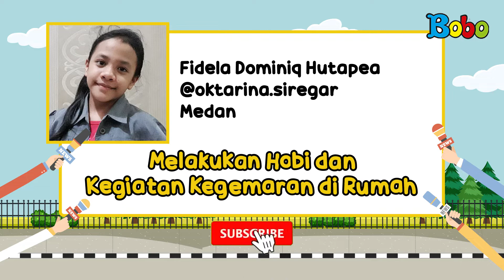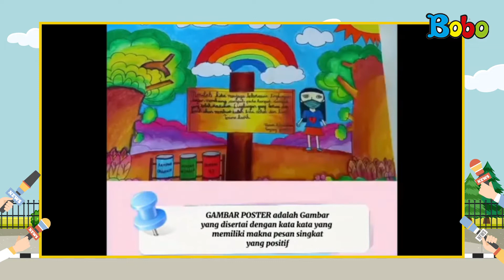Kreatif - Melakukan Hobi dan Kegiatan Kegemaran di Rumah - Reporter Cilik Bobo - Fidela Dominiq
Kreatif - Melakukan Hobi dan Kegiatan Kegemaran di Rumah - Reporter Cilik Bobo - Fidela Dominiq Hutapea

Setelah mendapat pelatihan reporter cilik selama 2 hari, 40 finalis reporter cilik diberi tugas untuk membuat karya video.
Berikut ini hasil karya Fidela Dominiq Hutapea dari kota Medan.
Yuk, lihat videonya!

Assisten Editor: Glent Bonefasio
Video Editor & Videografer: Inggar Rivaldi, Vinnie Januarty Wongso, Aria Pratama
Creative Art : Revydia Darmawan, Donny Suryanto, Anastasia A.C.